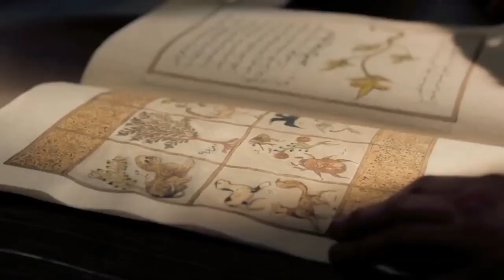The Physician 2013 Film Explained in Tamil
The Physician (2013) Thriller movie explained in Tamil. The German Thriller Drama film “Physician” story summarized with a full ending in Tamil explanation.
The plot is about the 11th century, where a student disguises himself as a Jew to enroll in a school that did not accept Christians at the time. He actually felt the vitality draining out of his mother's palm, which he could not have predicted, and this instilled in him a desire to become a great doctor. The most visible quality of this boy 'Rob' is that he could see the time of death of any person, how much he could live. This young man has created an exciting and inspiring story about the journey of clinical knowledge made in a hostile, prejudiced and superstitious world.

Credits:
Images and footage Source: Universal Pictures
Director: Philipp Stölzl
Screenplay or written by: Noah Gordon

Story narration

Thanks.